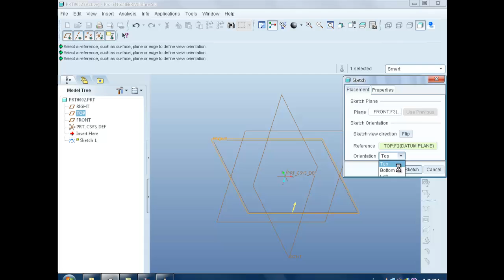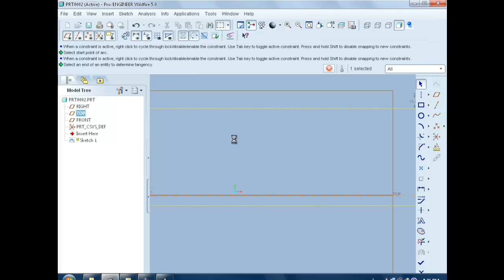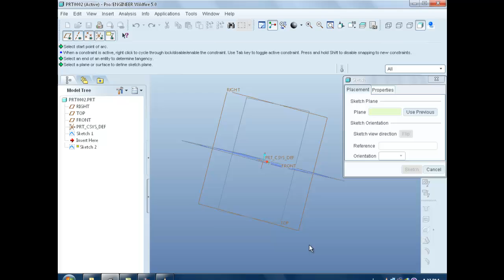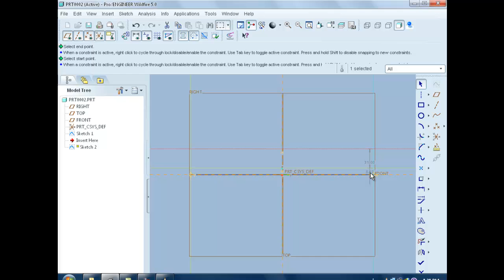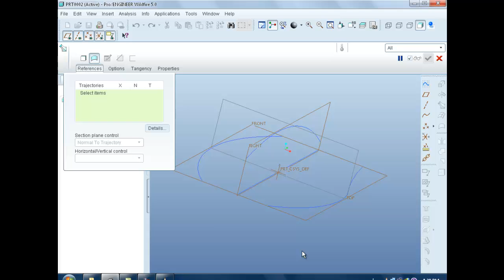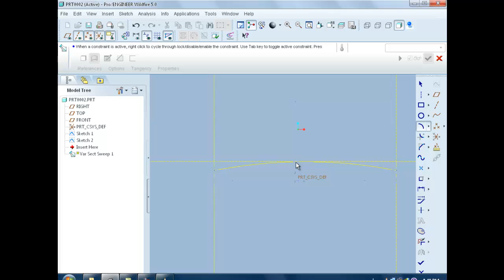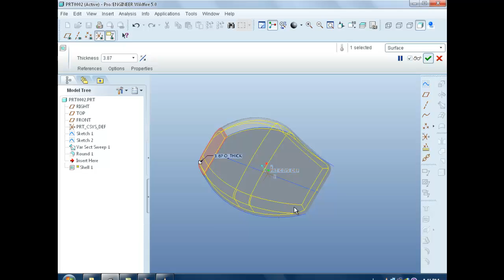Pro e (Pro Engineer) Variable Section Sweep( How to make a mouse) Tutorial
This tutorial teaches you how to use Variable section sweep feature by making a mouse. PLease turn on the subtitles...